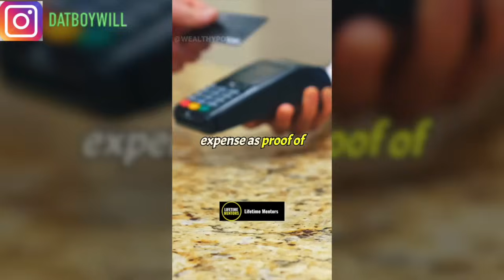Delusional Woman Says Her Ex's WeeWee Will Always Be Welcomed In Her Mouf'